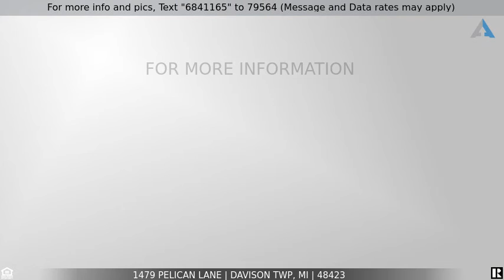Priced at $255,000 - 1479 Pelican Lane, Davison Twp, MI 48423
Welcome Home!

Welcome home to Davison's Heather Creek...this 2005 built home offers almost 2300 square feet of living space...Large living room with laminate flooring leading to your spacious kitchen/dining area- including appliances.  Huge tiled family room with eat-in/entertaining bar and plenty of natural light...Upper level features custom loft/flex space with built in media center/book shelves/toy shelves with laminate floors- perfect for the kid's play/entertainment area, an office, relaxation zone, etc.  Awesomely convenient second floor laundry and three bedrooms and full bathroom.. plus master suite with dual sink vanity, linen closet/shower/tub combo, and massive walk-in closet!   Lower level offers plenty of storage or future living space.  Attached garage...Almost a third of an acre lot, completely blank slate for you to make it your own!  Schedule your showing today.